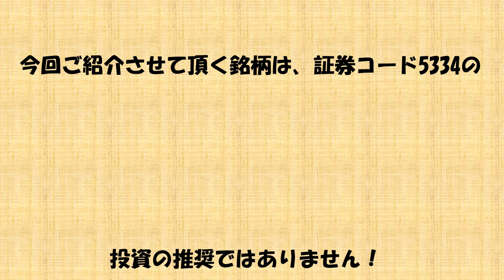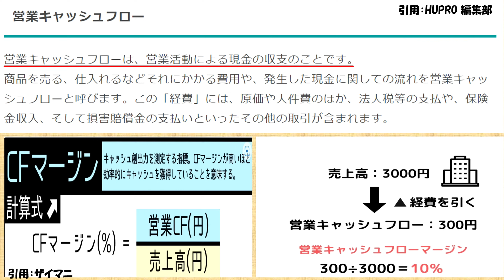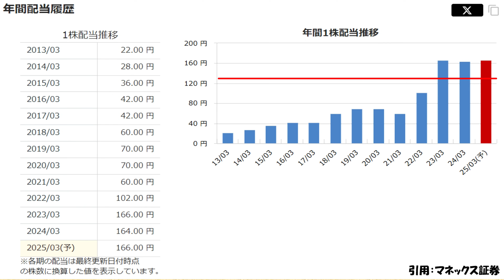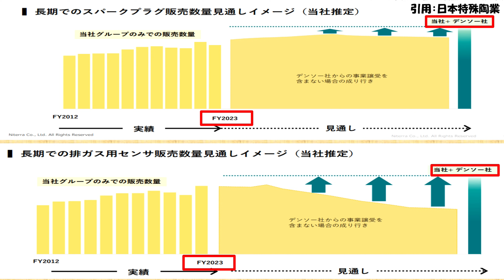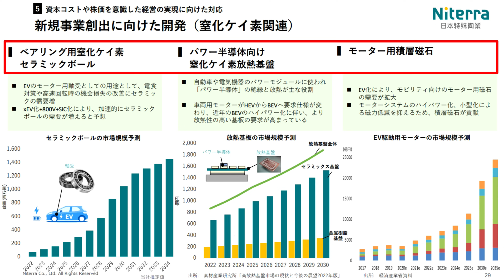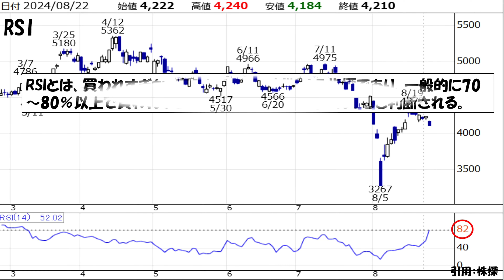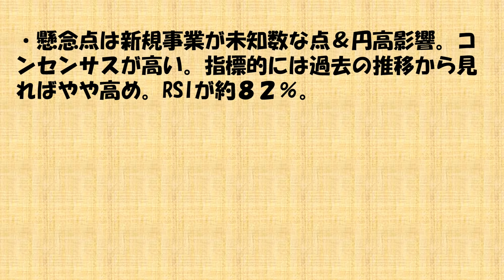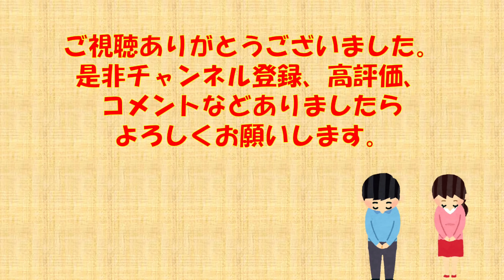【利回り４％超】現金の稼ぎがヤバ過ぎ！世界トップの高配当株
皆さん、こんにちは。お金の研究所です。今回の動画は「現金の稼ぎがやば過ぎ！世界トップの高配当株」というテーマでお話させていただきます。本日もよろしくお願い致します。

【掲載メディア・雑誌・講演】
サンワード貿易様
IRTV for YouTube様(個人投資家研究所)
他